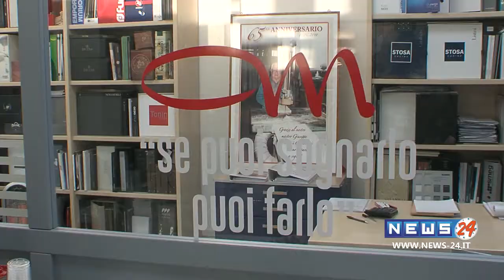Grand Opening Campani Mobili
Servizio di Valeriano Cervone
Riprese e montaggio di Marco D'Aguanno
Realizzazione D'AGUANNO BROADCAST produzioni televisive
Cliente committente NEWS-24
Produzione 2020